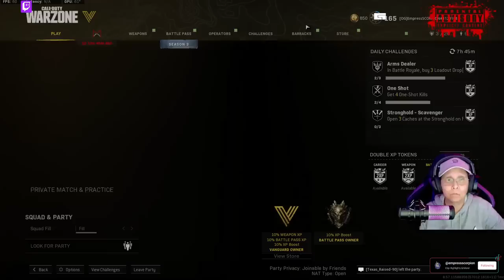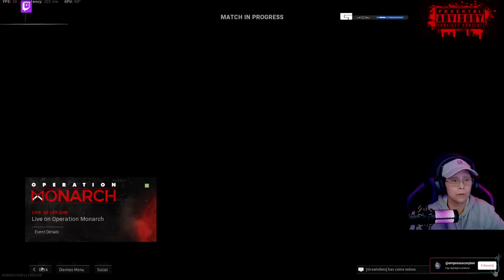EmpressScorpion - Alcatraz is Back This Scorpion is Ready to rank back up steam game (7)